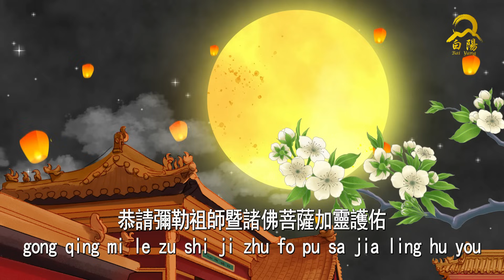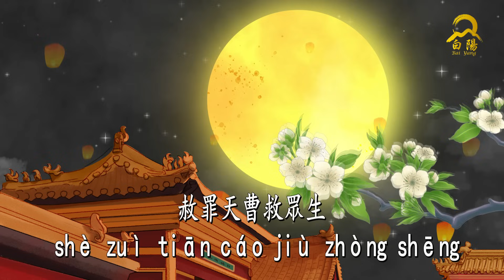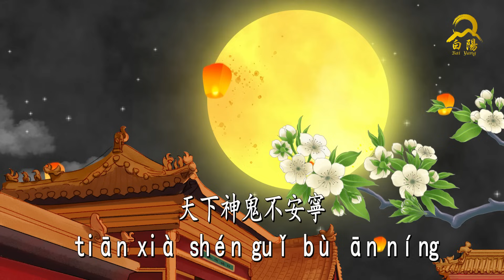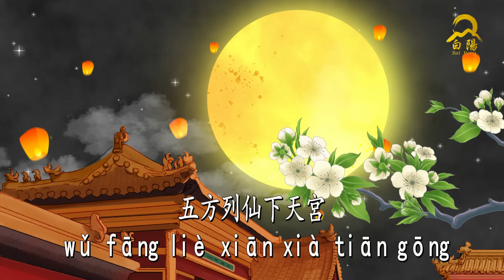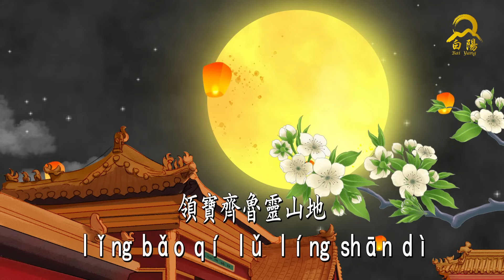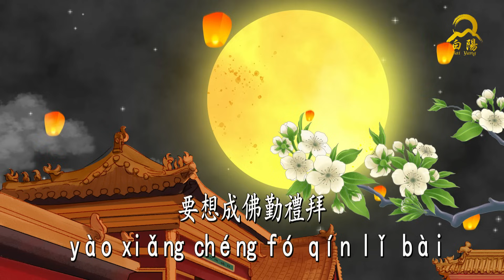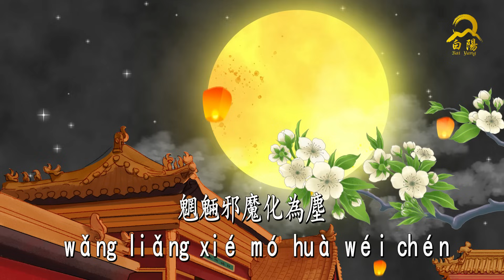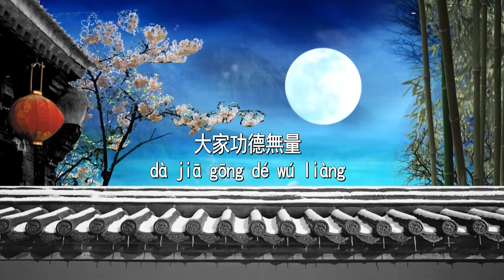齊誦彌勒救苦真經 白陽道場全球同步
白陽道場全球齊誦
彌勒救苦真經三遍
台灣時間8:00同步直播齊誦
每週一晚上20:00同步直播齊誦